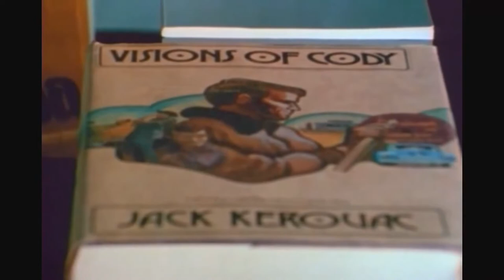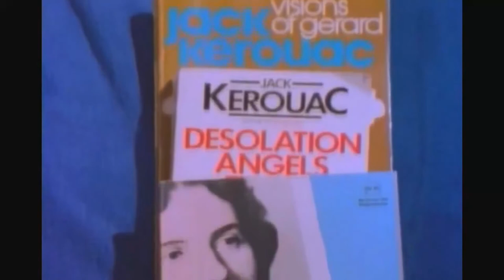Galaxie 500 - Strange